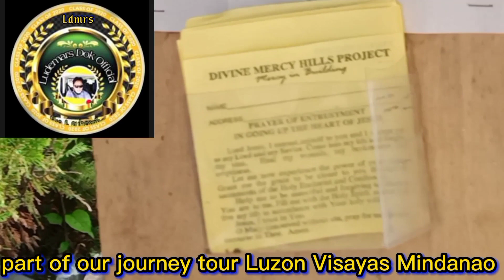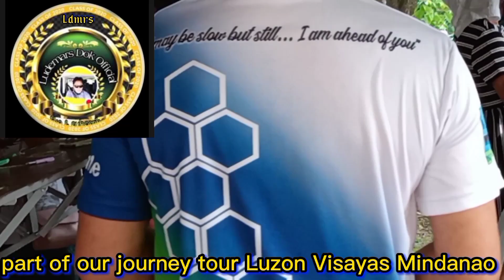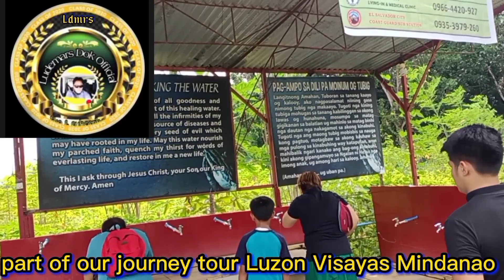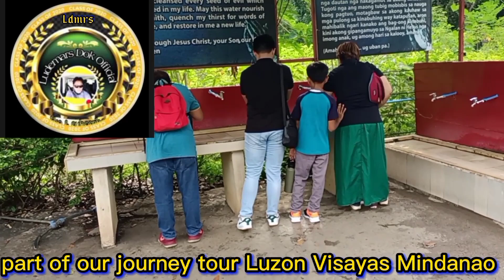Divine Mercy Shrine 2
Part of our journey tour Luzon Visayas Mindanao @Divine Mercy Shrine 2 Misamis Oriental Mindanao